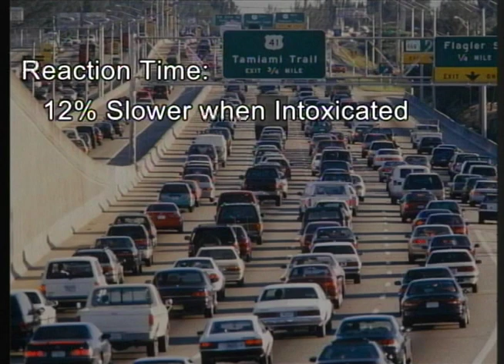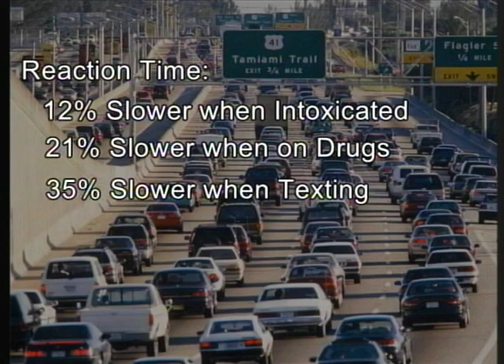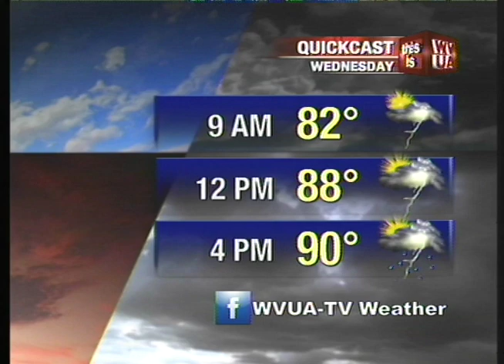07-10-2012 News at 10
WVUA News at 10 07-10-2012